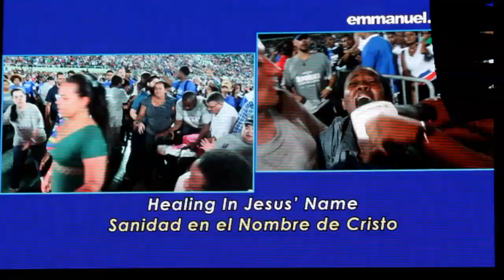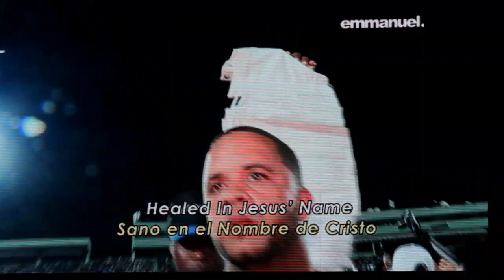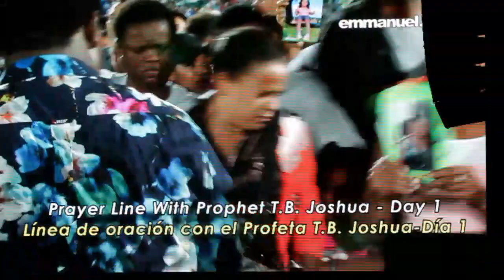Tb Joshua Tiempo De Oración En El Estadio Olímpico República Dominicana parte2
poderoso lo sucedido dia 24 de noviembre en república dominicana con Tb Joshua.